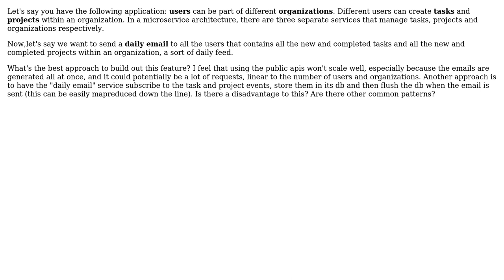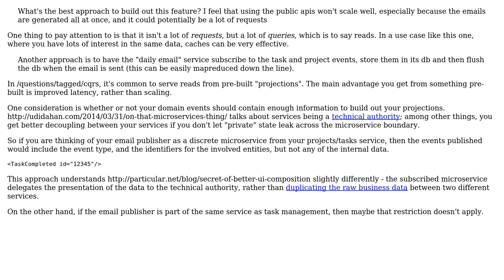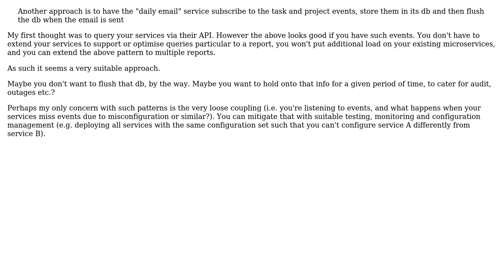Software Engineering: data aggregation pattern for microservices: daily feed (2 Solutions!!)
Software Engineering: data aggregation pattern for microservices: daily feed

With thanks & praise to God, and with thanks to the many people who have made this project possible! | Content (except music & images) licensed under CC BY-SA | Music | Images & others | With thanks to user VoiceOfUnreason user Giacomo Tagliabue user Brian Agnew and the Stack Exchange Network Trademarks are property of their respective owners. You are responsible for your own actions.